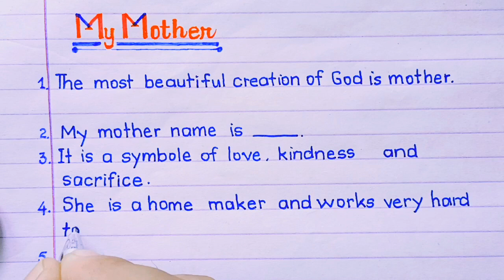Essay on my mother| how to improve your handwriting| neat and clean handwriting